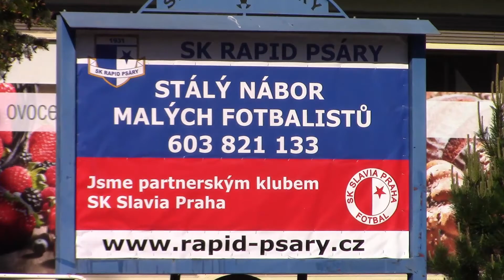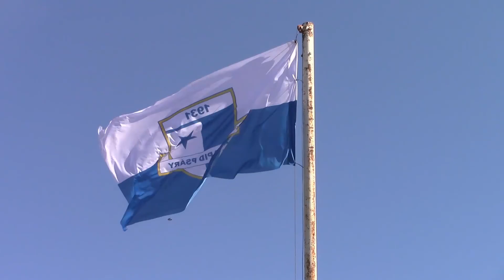Měsíc náborů FAČR 2017 - SK Rapid Psáry - 18.5.2017